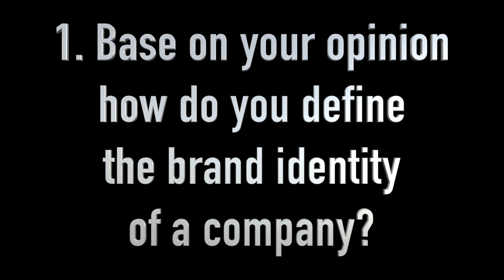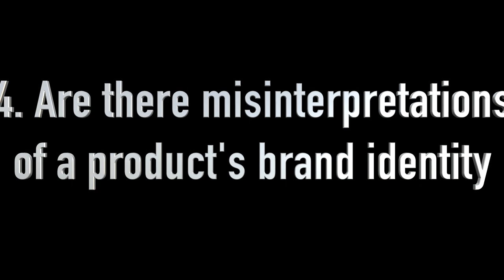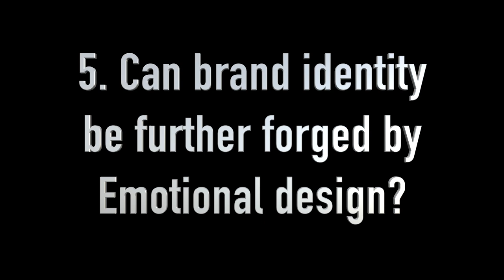Car Design: Brand Identity & Emotional Design | Evomalaysia.com